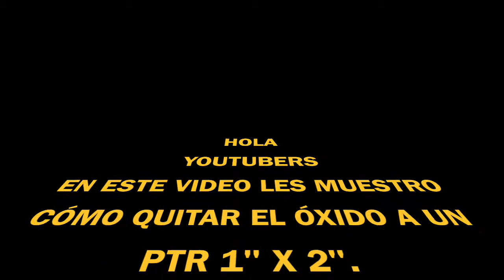CÓMO QUITAR ÓXIDO A PTR / REMOVE RUST TO PTR